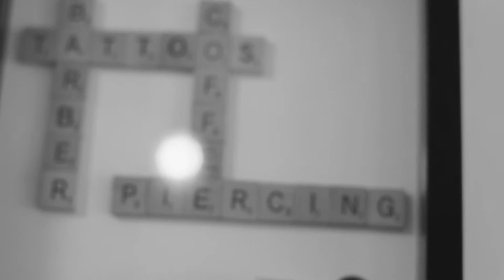An elephantfy view. The Ink Factory.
So we visited The Ink Factory for a catch up! Enjoy!